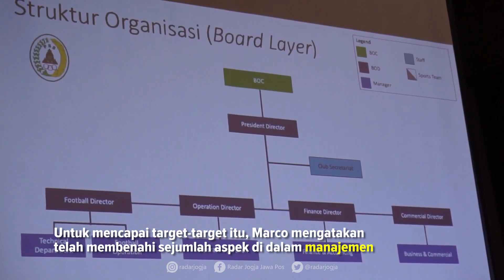Liga 1 Dilanjutkan, PSS Sleman Target Finish Lima Besar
Liga 1 musim 2020 di tengah pandemi COVID-19 akan berlangsung pada 1 Oktober 2020 hingga 28 Februari 2021. Manajemen PT PSS Sleman menyebut telah menyiapkan sejumlah persiapan dan target.

Direktur Utama PT PSS Sleman, Marco Garcia Paulo mengatakan kompetisi tahun 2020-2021 merupakan tahun perubahan. Untuk itu, ia bertekad ingin membawa PSS ke sebuah perubahan di masa pandemi Covid-19.

"Kita pastinya tetap mempunyai target. Di tengah pandemi Covid-19, pasti ada penyesuaian. Kita harus sesuaikan," ujarnya saat acara silahturahmi Manajemen PT PSS di sebuah hotel kawasan Gejayan, Sleman, Kamis (13/8).

Marco mengatakan di musim yang lalu, PSS Sleman berasa di posisi 8 maka di musim ke depan, peringkatnya harus naik. "Masak kita turun dari angka 8. Kita target musim depan, masuk 5 besar meski tidak ada degradasi. Kita yakin bisa capai disitu, usaha akan kita kerahkan. Tahun 2023, kita targetkan juara Liga 1," ucapnya.

Untuk mencapai target-target itu, Marco mengatakan telah membenahi sejumlah aspek di dalam manajemen. "Misalnya aspek organisasi, kita rapikan dulu. Di sisi sport, kita juga punya target. Di sisi komersial, juga ada target tersendiri," katanya.

Terkait renegoisasi kontrak pemain, Marco mengatakan di dalam direksi sudah membuat strategi. "Keputusan dari LIB seperti apa, kita sesuaikan dengan skenario yang sudah ada. Kita akan komunikasi sama pemain. Awal minggu depan, pendekatan beregu atau individual seperti pelatih," katanya.

"Kita optimis, bagaimana resource (budget-red) kita yang terbatas, akan proposional ke tim atau pemain. Baru dibagi ke yang lainnya. Pemain produk utama kita. Komunikasi sudah terjadi, tinggal fix di angka," imbuhnya.

Untuk persiapan pemain, Marco mengatakan tanggal 20 Agustus, para pemain sudah melakukan rapid test di tempat masing-masing, lalu 21 Agustus, pemain sudah mulai berkumpul, dan tanggal 24 Agustus, pemain sudah mulai latihan.

Sedangkan, Andi Wardana, Direktur Keuangan mengatakan dalam Manajemen PT PSS pasti ada perubahan dengan pandemi. "Kita dari manajemen siap antisipasi itu dan kita optimis untuk melewati musim ini," ucapnya. (sky/tif)
VIDEOGRAFER : SETIAKY A KUSUMA/RADAR JOGJA
VIDEOEDITOR : ARYANDA AHMAD/RADAR JOGJA